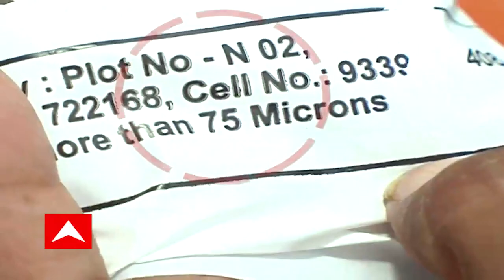Firhad Hakim : কলকাতার বিভিন্ন বাস ডিপোয় বসানো হবে সোলার প্যানেল, যেখানে ইলেকট্রিক বাসে চার্জ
কলকাতার বিভিন্ন বাস ডিপোয় বসানো হবে সোলার প্যানেল। যেখান থেকে গ্রিড সিস্টেমের মাধ্যমে চার্জ করা হবে ইলেকট্রিক বাস। নতুন পরিকল্পনা রাজ্য পরিবহণ দফতরের। গতকাল কলকাতা প্রেস ক্লাবে এক পরিবেশ সংক্রান্ত আলোচনায় একথা জানান পরিবহণমন্ত্রী ফিরহাদ হাকিম।